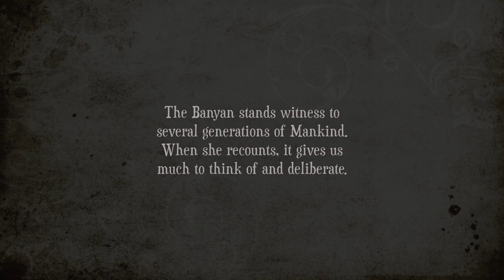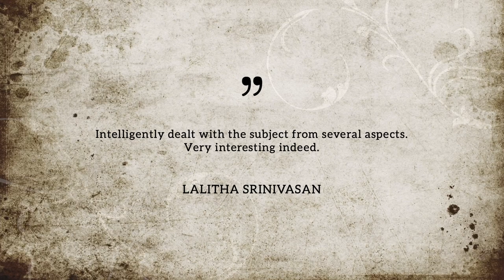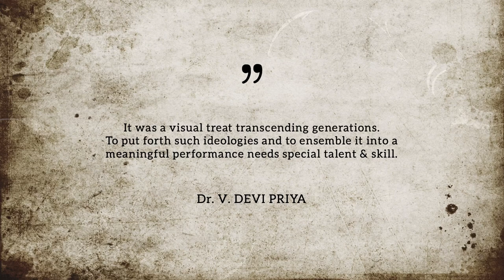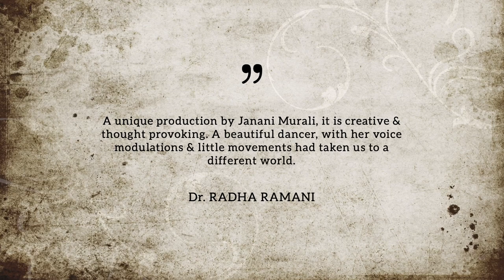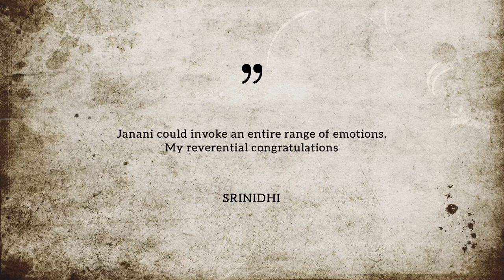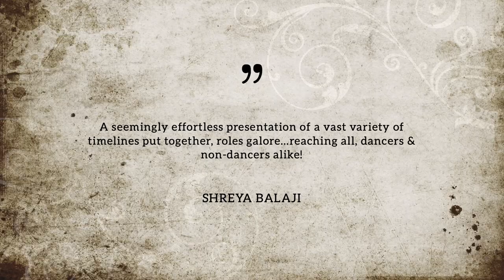KALPAVRUKSHA - by Janani Murali - A Trailer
Kalpavruksha offers insight into human emotion, intention and interaction. The intersections at which power and identity play crucial roles gives way to moments of human surrender. At the crux of it all is our eternal question. 'What is Truth?'
Kalpavruksha is an intricately woven tale of the Eternal Banyan and Her tryst with the pilgrims of Life. A 60-minute production in Dance-theatre and music that transcends the traditional formats of performance.
Concept, Script, Choreography, Performance : Janani Murali
Music Composition : Vasudha Balakrishna
Rhythm Composition: SV Balakrishna, Padma Murali
Mentorship: Padma Murali